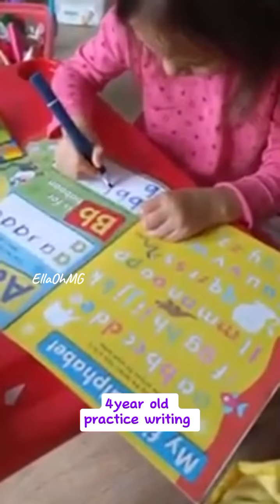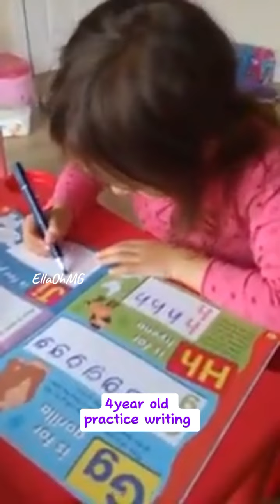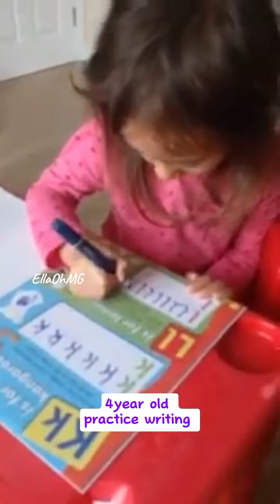Practice writing/ Learning is fun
best money ever spent and time spent well if your child learns well with you x